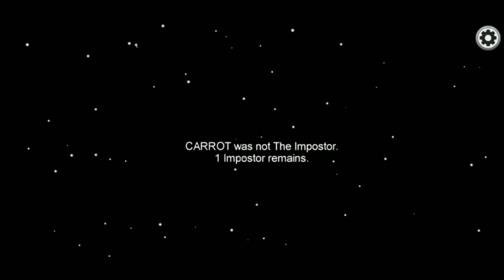Among us gameplay, First time play (android, iOS)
PRO GAMER GURU...

Among Us,
among us 2 gameplay,
among us 2 trailer,